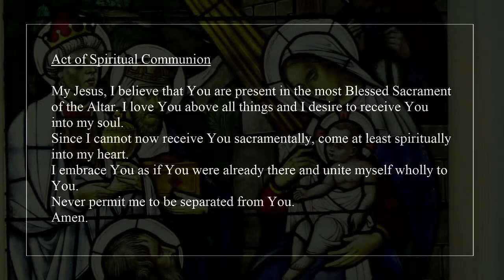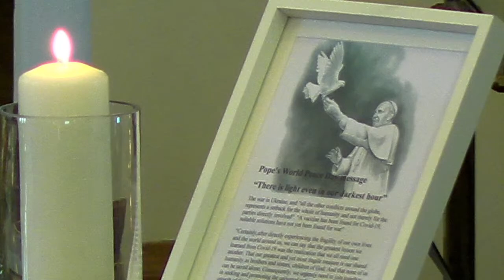St Basil the Great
Holy Cross Croy